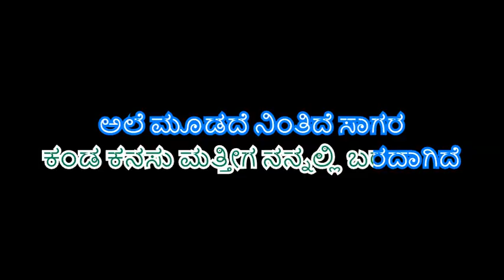Ale Moodadhe Karaoke Track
Ale Moodadhe Karaoke Track - Godhi Banna